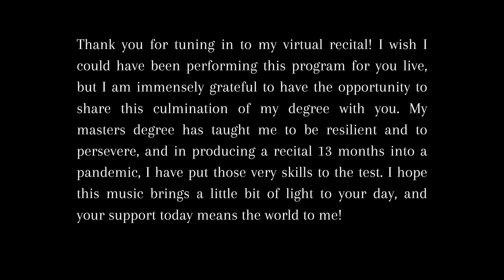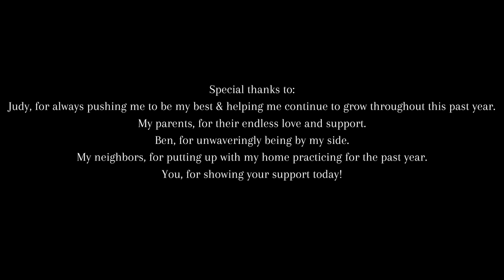Masters Recital • University of Southern California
This recital is presented in partial fulfillment of a Master of Music in
Bassoon Performance from the University of Southern California.

Sonata for Bassoon and Cello, W.A Mozart (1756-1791), recorded from my Los Angeles apartment

Bachianas Brasileiras No. 6, Heitor Villa-Lobos (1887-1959), recorded from my duet partner's home
Alyssa Mena, flute

Concerto in F Major, Carl Maria von Weber (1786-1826), recorded at the USC Jeanette MacDonald Recital Hall